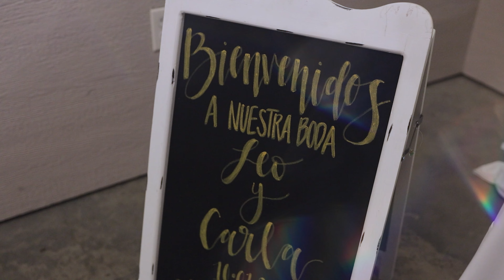CARLA & LEO 4K HIGHLIGHT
please join us in celebration for Carla & Leos Wedding!!!